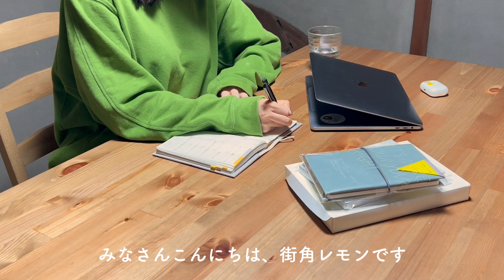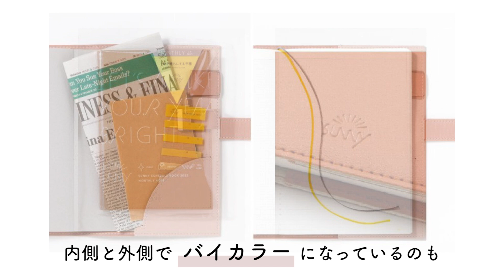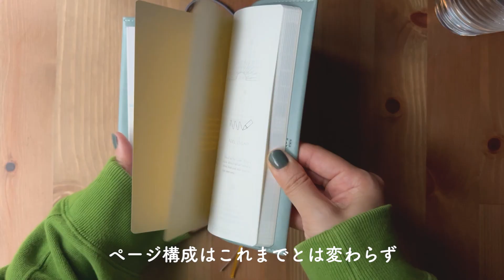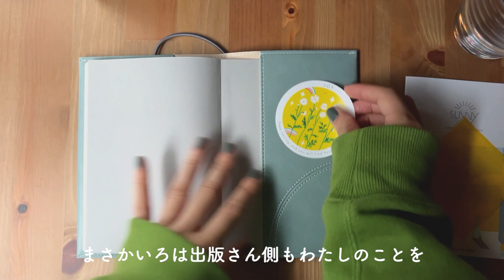【2023手帳】2023年のSUNNY手帳を徹底レビュー！| マンスリー手帳・コレクションカバーを詳しくご紹介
みなさんこんにちは、街角レモンです🍂
すっかり秋ですね〜〜🥺
引っ越しなどでバタバタしており2ヶ月以上更新が滞ってしましました泣
お待たせしてすいません！

今日はわたしが3年以上愛用している2023年のSUNNY手帳をたっぷりとご紹介しました。
みなさんがいつも動画を視聴してくださってるおかげで、いろは出版さんからお声がけいただき、コレクションカバーや特典のミラーまで一足先にご紹介することができました〜☺️✨

2023年も引き続きSUNNY手帳をメインで使っていく予定です。また手帳の中身もシェアしてくので、楽しみにしていてください🙌

・SUNNY SCHEDULE BOOK マンスリー STANDARD   2,200円（税込）
・SUNNY SCHEDULE BOOK コレクションデザインカバー　4,400円（税込）

この動画では手帳・家計管理・暮らしのことを発信中です🍋
週1回を目標に動画をアップしているこの動画では手帳・家計管理・暮らしのことを発信中です🍋
週1回を目標に動画をアップしているので
リクエストもお待ちしています\( ˆoˆ )/